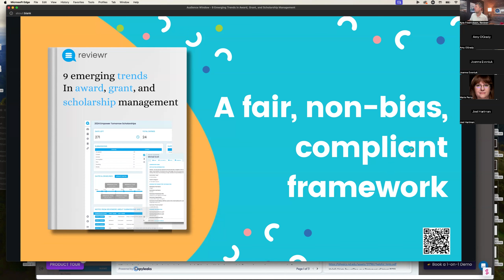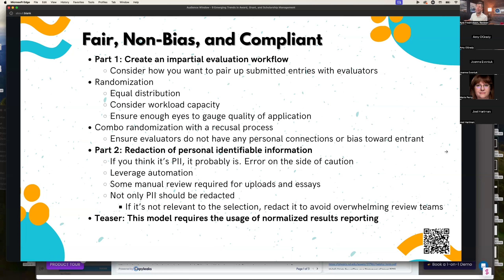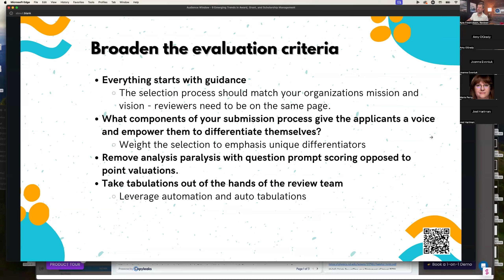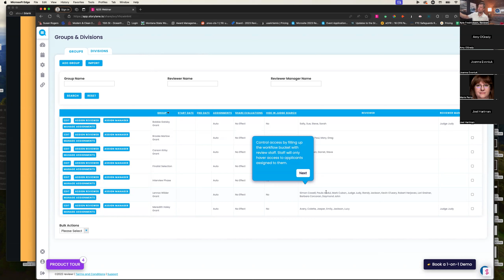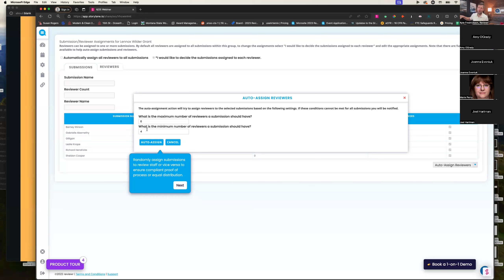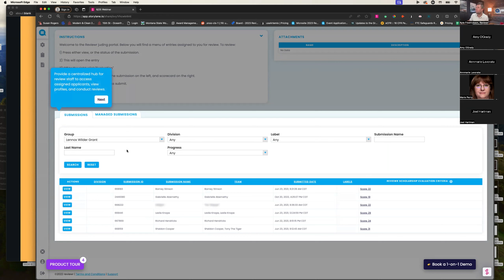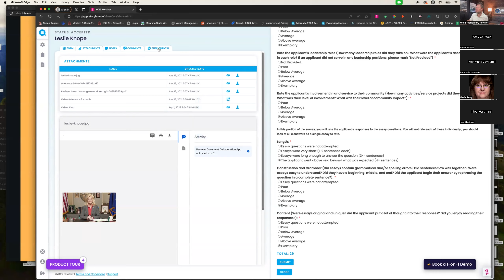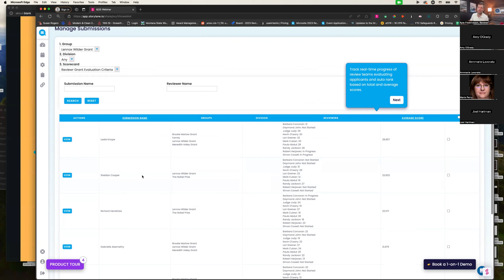Creating a fair, non-bias, review and selection workflow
Creating a fair, non-biased framework is essential for any evaluation process, especially those involving diverse applicant pools such as scholarships, awards, and grants. Reviewr employs several strategies to ensure fairness and objectivity:

Randomized Review Assignments:
Reviewr can randomly assign applications to reviewers. This method helps prevent any preconceived notions or biases that reviewers might have towards certain candidates, promoting a more equitable evaluation process. There are many ways to structure a review and selection workflow that can still rely on a form of randomization, if if a workflow consists of phases, committees, categories, etc.

They key component to randomization of the submission to evaluator pairing is to first identify the workload capacity of reviewers and then from here, identify how many times each individual submitter must be reviewed to get a proper gauge on the quality of the application. For example, we may decide that review teams should not evaluate more than 20 people due to time constraints, but at the same time, each applicant must get reviewed by 5 different evaluators. Within Reviewr, we can just enter these metrics and the system will auto generate the assignments.

Anonymization of Submissions:
To further prevent bias, Reviewr can redact any identifying information from applications. This ensures that evaluations are based solely on the merits of the content and the qualifications of the candidates, not on any personal or demographic characteristics. Any information that is also not relevant to the review and selection process such as data collected for record keeping purposes, even if not PII, should also be redacted to lower the barrier for the selection team and ensure a seamless experience.

Transparency in Processes:
The organization provides clear guidelines and criteria for evaluations, which are openly communicated to all participants. This transparency helps build trust in the fairness of the process and ensures that all candidates understand how decisions are made.
These measures are designed to create an environment where all candidates have an equal opportunity to be evaluated fairly, based on their abilities and achievements without the influence of bias or favoritism.

Broadening Evaluation Criteria
The approach to broadening evaluation criteria in award, grants, scholarships, call for speakers, abstracts, etc is designed to recognize the variety of applicant qualities and achievements, beyond traditional academic or professional metrics. This inclusive evaluation strategy contains a variety of criteria that reflects the diverse strengths and potential of applicants that should directly align with the mission and vision of your organizations. There are key characteristics you are looking for in the ideal candidate and these are the items we must be measuring against:

Incorporation of Diverse Evaluation Metrics

Beyond Academics and Professional Achievements: Criteria now include evaluations of leadership qualities, community involvement, innovative thinking, and resilience, among others.

Cultural and Contextual Relevance: Adjusting criteria to reflect the specific cultural, social, and economic contexts of applicants, recognizing that excellence and potential can be conveyed differently across different settings.

Customized Weighting of Criteria

Flexible Weighting System: Criteria can be weighted differently depending on their relevance to the specific goals of the program.
For example, for leadership-focused awards, leadership experiences and potential might be weighted more heavily.

Adaptation: The criteria and their weightings are regularly reviewed and adapted based on feedback from stakeholders and evolving program goals.

Scoring Models

Holistic Scoring: Instead of strict numerical scoring, a more narrative-based evaluation may be used to capture the nuances of each candidate's contributions and potential impacts.

Feedback-Driven Improvements: Ongoing adjustments to scoring models based on evaluator feedback and participant outcomes help ensure that the evaluation process remains relevant and effective.

By broadening the evaluation criteria, programs can more accurately and fairly assess the true breadth of talents and potentials, ensuring that candidates are selected not only for what they have achieved but also for what they can achieve.